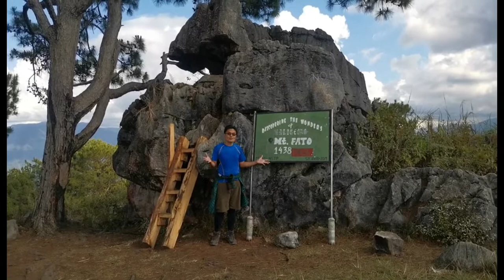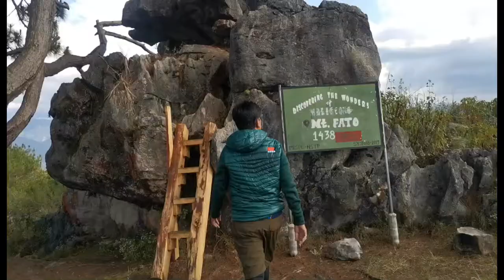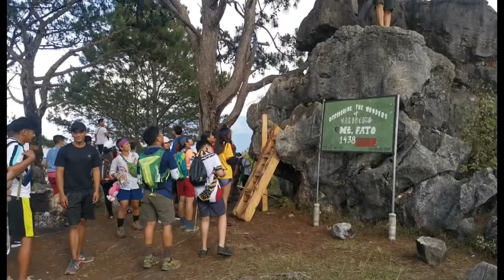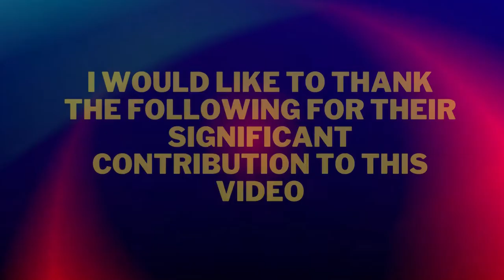MOUNT PODLAK/MOUNT FATO TWIN-HIKE DAY CLIMB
This video is a part of the  2-day trip package provided by the event organizer, Mr. John Lester D. Belardo (CP No. 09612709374) with Ms. Kristine Joy Anne Capistrano as the Event Coordinator (CP No. 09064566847) which is consist of Mount Podlak/Mount Fato Twin-Peak Day Climb and Mount Angtungfao/Mount Kupapey Twin-Peak Day Climb.  They are noted for being good service providers where I availed their services for twice already.  There are  separate video posts for the Mount Angtungfao/Mount Kupapey Twin-Hike Day Climb and the Banaue side trip. Thanks.

MOUNT PODLAK
Location:  Bontoc, Mountain Province, Philippines
Jump-off Point: Sitio Favuyan, Brgy. Maligcong, Bontoc, Mountain Province
Elevation:  1,274 MASL (4,179.79 feet)
Days Required/ Hours to Summit: 1 Day / 1 hour
Specs:  Minor Climb, Difficulty 3/9, Trail Class 1
Features:  Trail covered with pine forest; its summit is the jumping point leading to Mount Fato; it has two long gradual assaults; and the first 15 minutes of the assault has concrete stairs.

MOUNT FATO
Elevation:  1,438 MASL (4,717.85 feet)
Days Required / Hours to Summit: 1 Day / 1 - 1 1/2 hours
Features: Trail covered with pine forest; the summit offers a vast panoramic view of the mountains of Bontoc and a distance the majestic Maligcong Rice Terraces; and it passes through the peak of Mount Podlak.